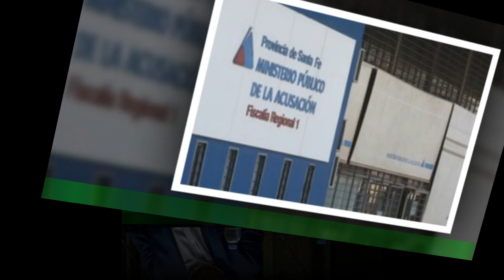Comenzaron las entrevistas a postulantes a en fiscal general de Santa Fe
Entre este lunes y martes, los aspirantes a convertirse en el nuevo fiscal general de la provincia de Santa Fe,cargo máximo en el Ministerio Público de la Acusación, realizan sus exposiciones presenciales ante los jurados evaluadores que deberán elegir tres nombres para ser elevados al gobernador Omar Perotti. Se trata, nada menos, de determinar quién será el nuevo jefe de los fiscales de toda la provincia.